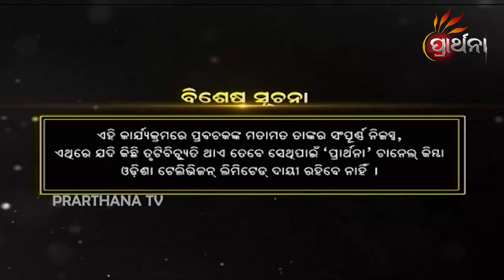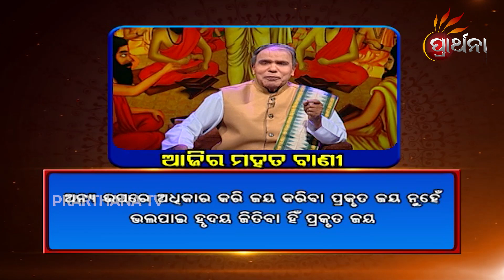Balake Mora Bola Kara Ep 399 | 16 Dec 2019 | ଆମ ସଂସ୍କୃତି ଓ ପରମ୍ପରାକୁ ନେଇ ସରଳ ଜୀବନ ଗଠନର ସୂତ୍ର